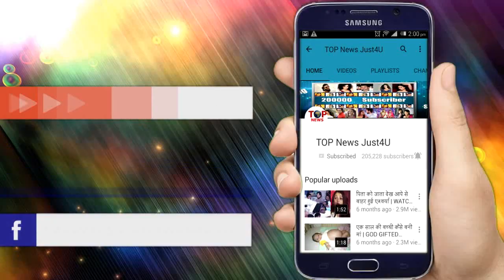ISHQBAAZ: SHOCKING! LEAP के बाद अनिका होगी PREGNANT, घर आएंगी ख़ुशियाँ